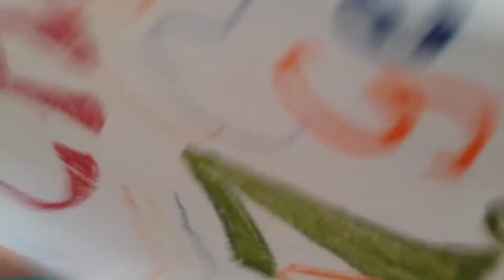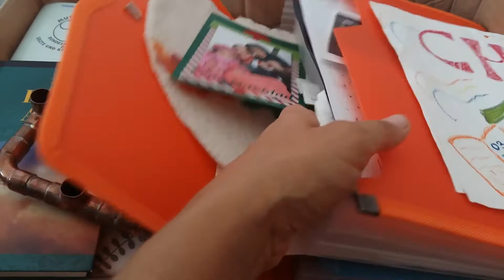MINMALISMUS VLOG 4 - NÜTZLICHES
So paradox es klingt, aber neue Errungenschaften können Minimalisten echt unterstützen. Schredder, Schrankkoffer und Aktenordner sind drei nützliche Anschaffungen der letzten Wochen.